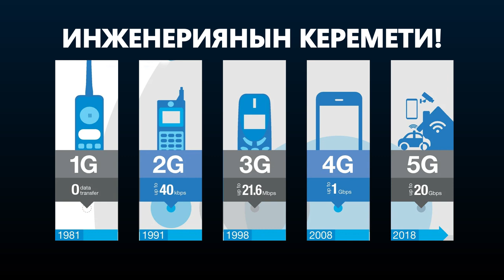КОРОНАВИРУС 5Gдан БОЛОБУ? \\ 12.06.2020 \\ Апрель ТВ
Коронавируска 5G-мунаралардын тиешеси барбы?